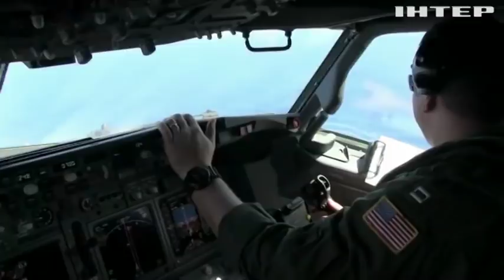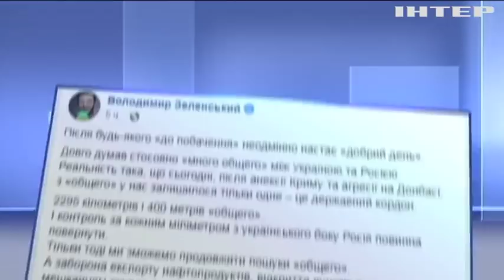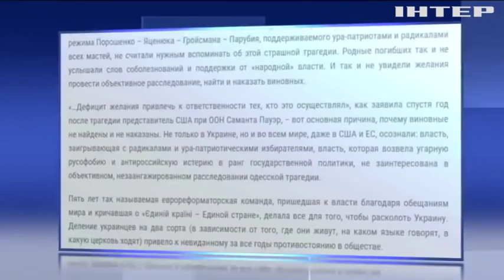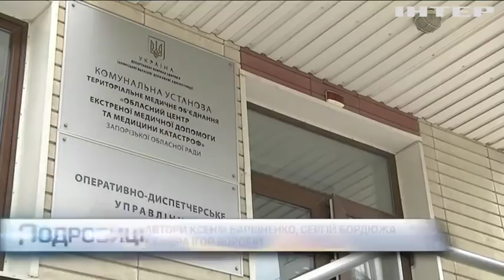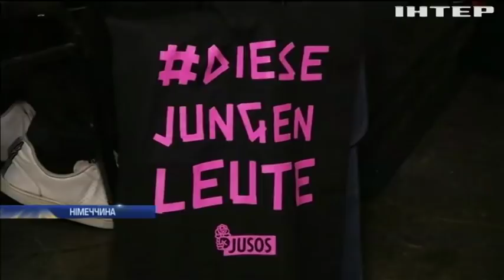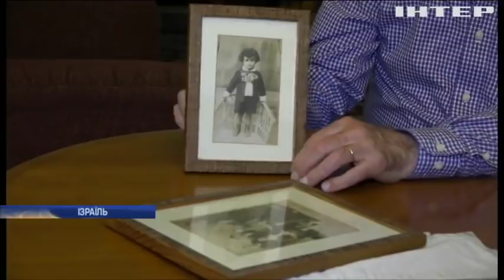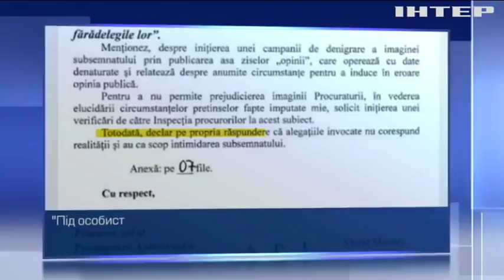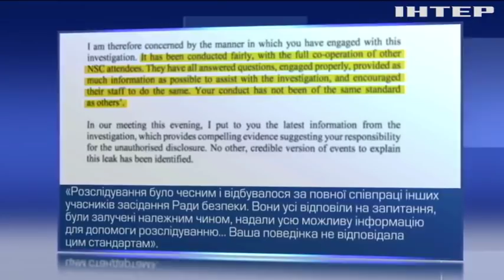Подробности, выпуск за 2 мая 2019 года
Дивіться у цьому випуску: Міністр соцполітики Андрій Рева має піти у відставку - Сергій Каплін. Володимир Зеленський прокоментував заяву очільника Кремля. Трагедія 2 травня: як в Одесі вшановували пам'ять загиблих.